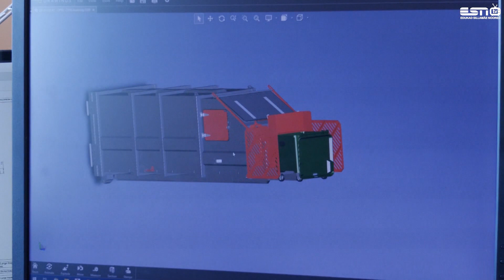Вакансии предприятия Norwes Metall AS Силламяэ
Варвара Захарова, исполнительный директор Norwes Metall AS рассказала о развитии рынка, новых заказах и вакансиях, которые на данный момент имеются на предприятии.